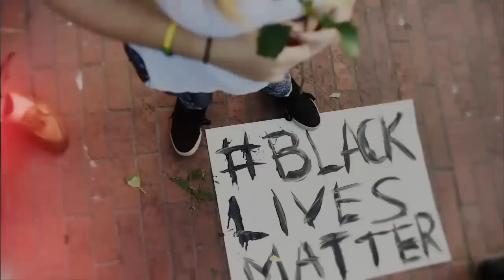Alton Sterling's Son Asks for President's Help Uniting Races of the World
President Obama says he doesn't want a generation of young people growing up to mistrust the police.